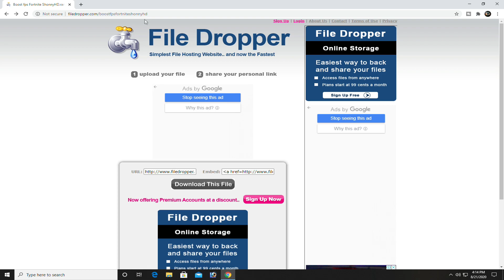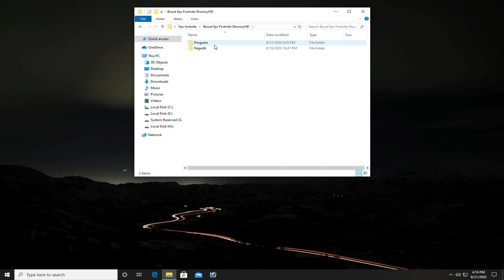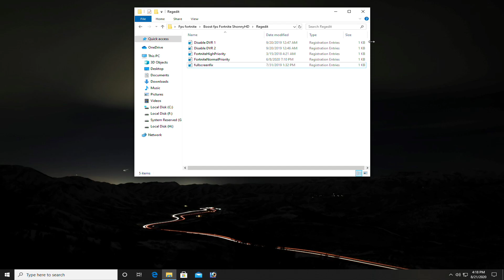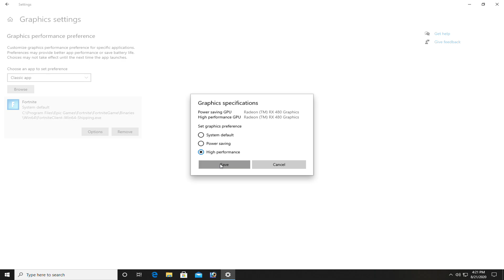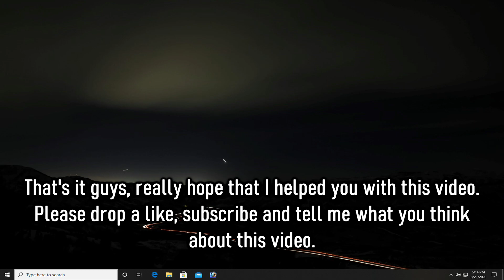How To BOOST FPS in Fortnite chapter 2 season 4 - Fast and Easy!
In this video I will show you how you can boost your fps in fortnite chapter 2 season 4 and how to fix lag problems. This is really good fps boost tutorial and you will get better fps in fortnite. If you follow each step in this video you will know how to increase fps in fortnite chapter 2 season 4.

If you want to support me use my code: shonnyhd